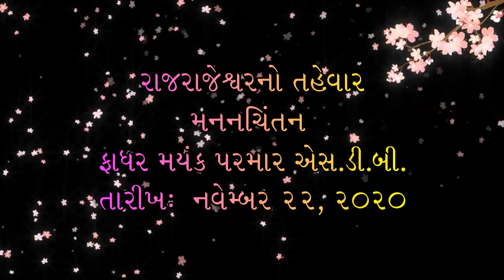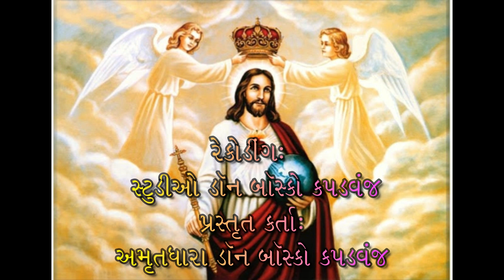22nd November Christ the King - Reflection in Gujarati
Christ the King  - Reflection in Gujarati by Fr. Mayank Pramar sdb 22nd November 2020